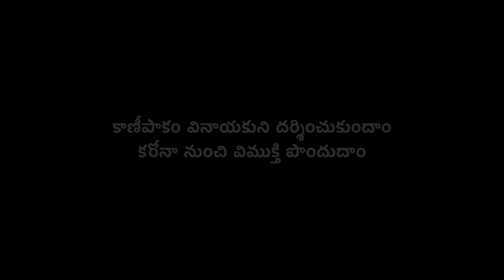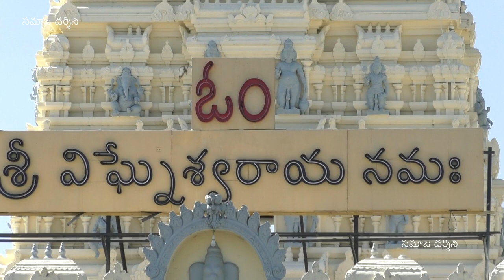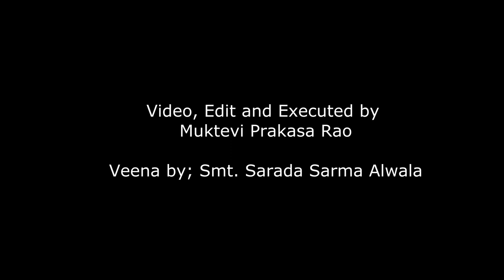కాణీపాకం వినాయకుని దర్శించుకుందాం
Incredible facts

1. An unbelievable truth about the divine image of Lord Vinayak of Kanipakam is that the idol is reportedly growing in size with the passage of time. Currently, only the knees and abdomen of the idol are visible. The testimony to the fact is the silver kavacham (armour) offered to the idol by one of the ardent devotees about fifty years ago, which does not fit the idol today!

2. The self-manifested idol of Ganpati of Kanipakam is the lord of justice himself. Interestingly, several people have been visiting the temple since a long time to resolve mutual strife by taking a dip in the sacred waters of the temple tank and swear before the idol of the deity. There have been cases when the sinner accepts his faults immediately after taking the holy dip and even before stepping into the “court of justice” or the inner chambers of the temple. Such is the power of Sri Varasiddhi Vinayaka and his glory is worthy of being sung in every corner of the globe.

3. Another interesting aspect of Kanipakam is the Bahuda River, which flows near the Sri Varsiddhi Vinayaka Temple. Long ago, as a story goes, there were two brothers Sankha and Likhita. One day, they started for a pilgrimage to Kanipakam. Due to the arduous journey, Likhita gave in to hunger. He ignored the advice of his elder sibling and plucked a mango for his meal from the nearby mangrove without the permission of its owner. Duty-bound to tell the truth, Sankha reported the issue to the king of that place and asked for a punishment befitting Likhita’s sin committed during the pilgrimage. The ruler chopped off both the arms of Likhita as a punishment. When the two brothers reached Kanipakam and took a dip in its sacred waters an amazing miracle happened. To the astonishment of two brothers, the chopped arms of Likhita were restored. Soon after this incident, the ruler of that place named the river as Bahuda (“Bahu” means arms and “Da” means giver).

Veena by: Smt Sarada Sarma Alwala
a film by samaja darsini